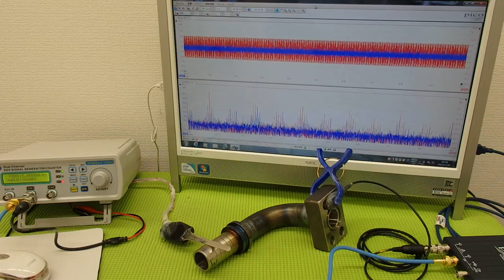超音波プローブの発振制御による表面検査技術 Supersonic wave